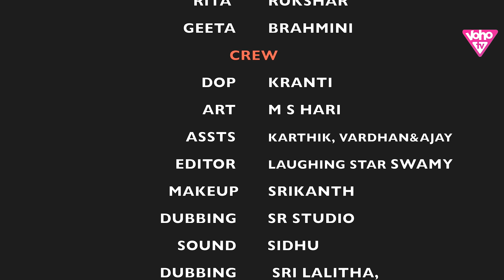Software అమ్మాయిలు Village అబ్బాయి Web Series Telugu Full Movie | Comedy | Voho TV